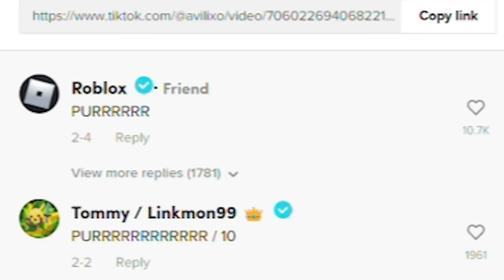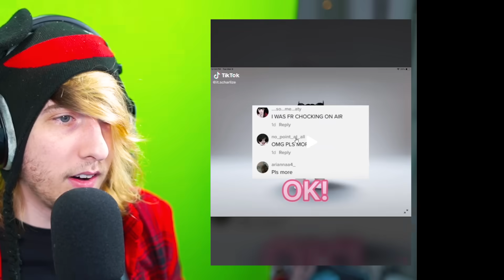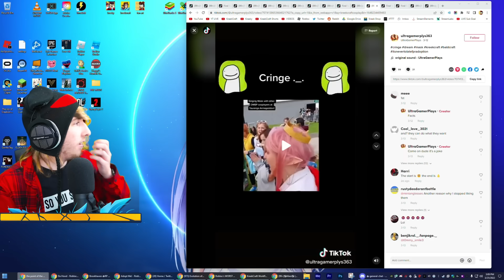The WORST Roblox TikTok CRINGE…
KreekCraft reacts to the worst Roblox TikTok cringe…